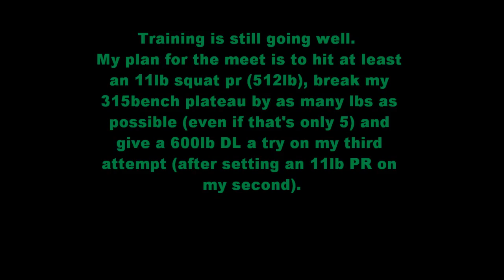ZL's Summer Heat Prep- Part 3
Highlights of weeks 7,6,5,4 out from the meet